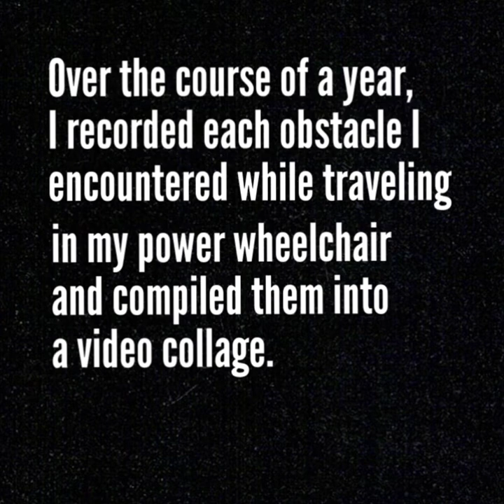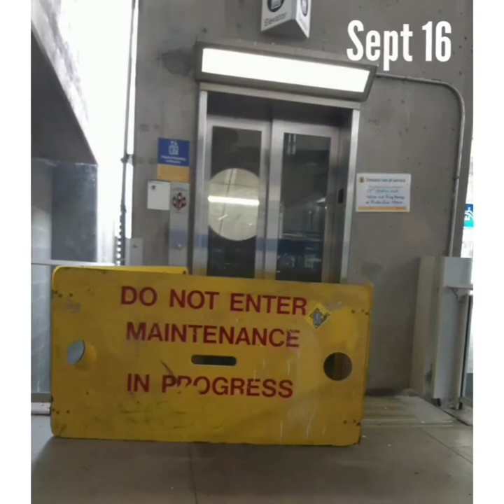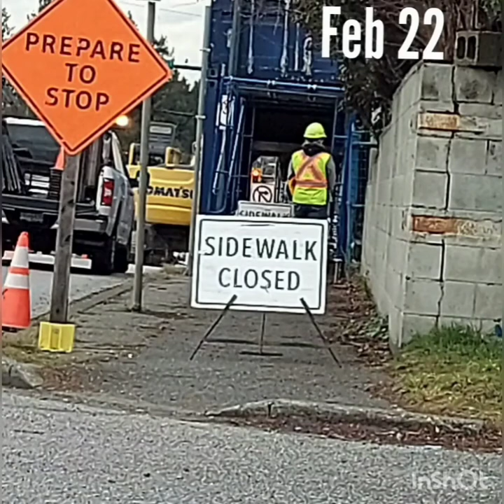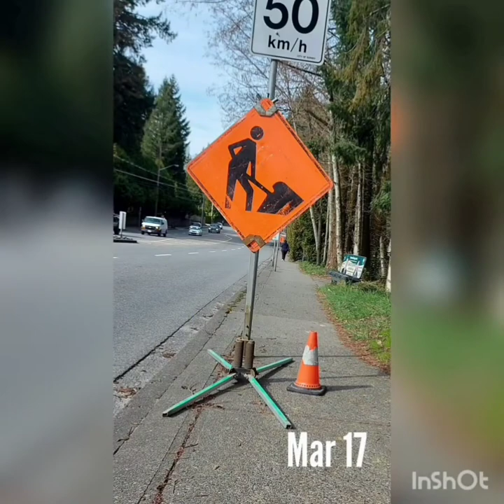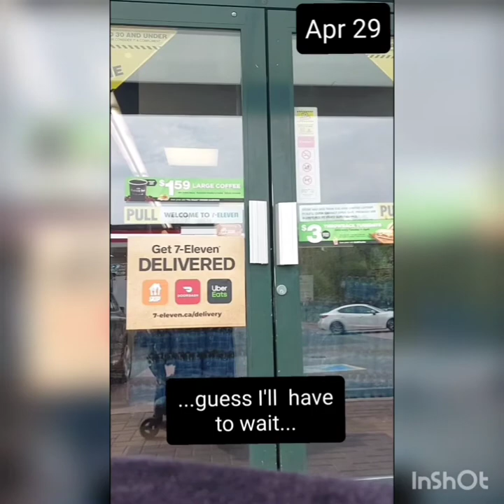Obstacles for Wheelchair Users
Wheelchair users constantly battle obstacles and accessibility issues on a daily basis. Non-disabled people are often unaware or unconcerned about these 'minor' inconveniences. Over the course of a year, I recorded each obstacle I encountered while traveling in my power wheelchair and compiled them into a video collage. This is an attempt to illustrate how, when added up, these minor inconveniences are not so minor..

This 11 minute video is a compilation of 171 dated photos and video clips of various obstacles to wheelchair accessibility, including:
-out of order elevators
-blocked sidewalks, curb cuts, and ramps by objects, vehicles, and construction equipment
-broken, uneven, poorly maintained paths and sidewalks
-gates and entrances that are too narrow
-garbage, debris, and unshoveled snow on the sidewalks
-sidewalks blocked by construction work with no signs at the nearest intersections
-construction detours designed for foot pedestrians only
-store isles that are too narrow
-reception counters that are too high
-and more...